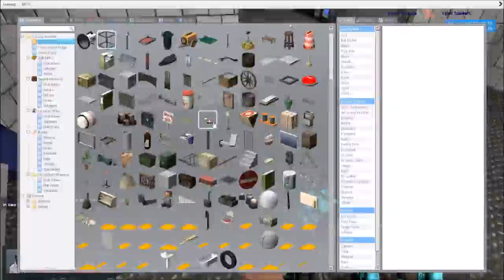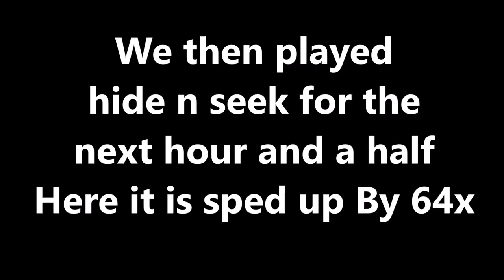Gmod Darkrp- Sewer Security again?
I Realize People talking in game is quiet and i am sorry about that wont happen again.